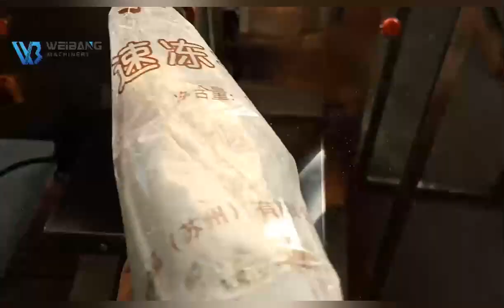china's best powder packing manufacturer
We focus on devoting innovative achievement in optical field and establishing excellent brand. We provide with not only superior products with fashionable design, but also high-quality service.